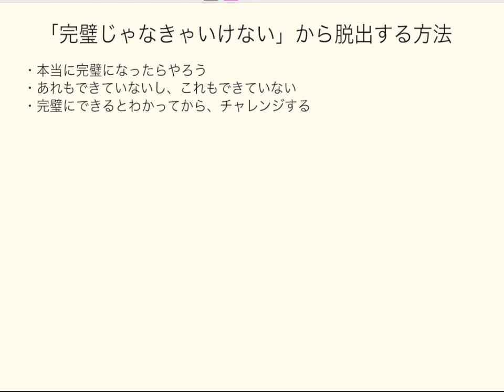「完璧じゃなきゃいけない」から脱出する方法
【好き・得意・やりたい】を見つける、コーチングサイトやってます。